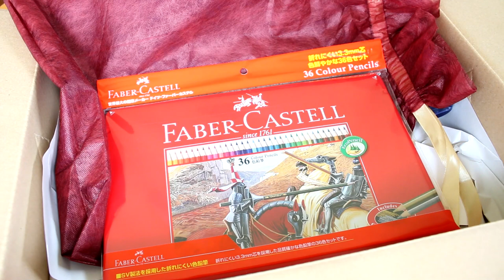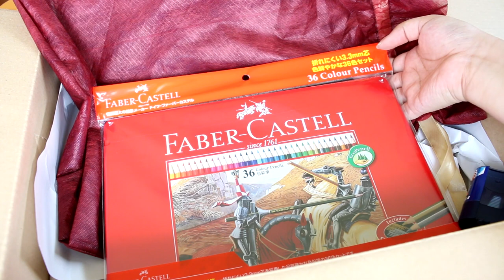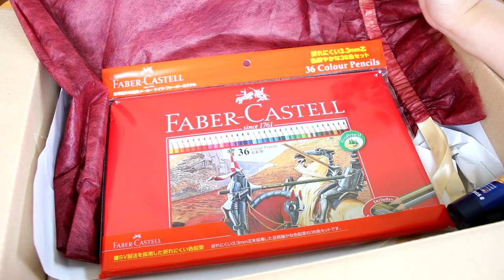Birthday Surprise from Silvia!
I love all my friends for supporting all of my crazy hobbies :3